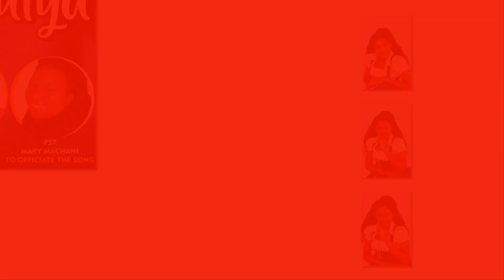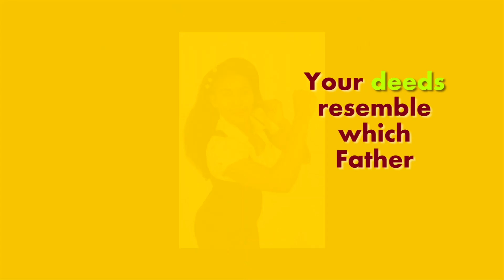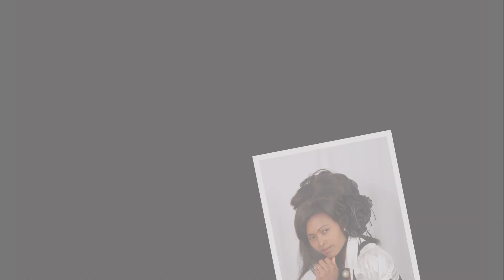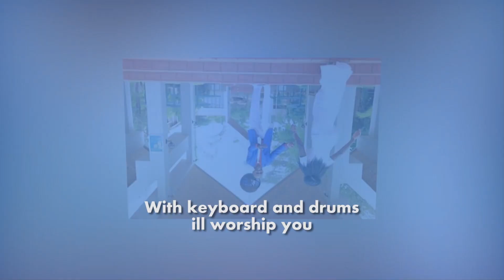JOSEPHINE DNA - KITUTYA (OFFICIAL AUDIO VIDEO)